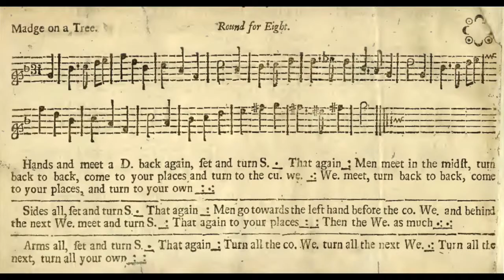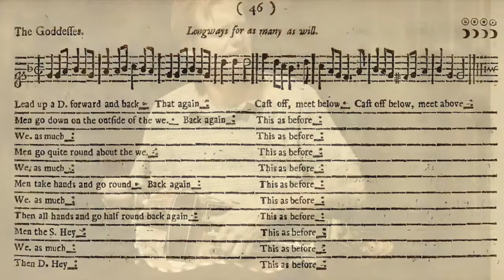John Playford: Madge on a tree & The Godesses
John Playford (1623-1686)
John Walsh  Peter Randal, London 1709
Madge on a Tree/ The Godesses
Drehleier, Violine, b.c.

Concerto Zampogna
Christian Walter : barocke Drehleier
Inka Döring: Violoncello
Christine Trinks: Barockvioline
Gösta Funck: Cembalo